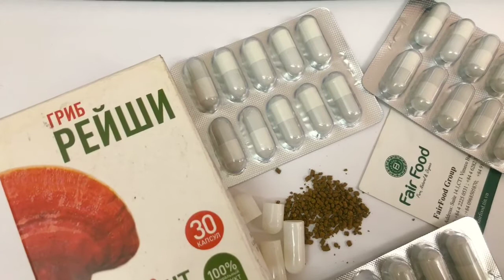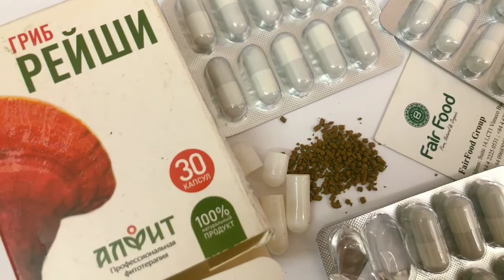Nấm linh chi đỏ Reishi của Nga hoang dã rừng Taiga phòng ung thư, trẻ hoá cơ thể